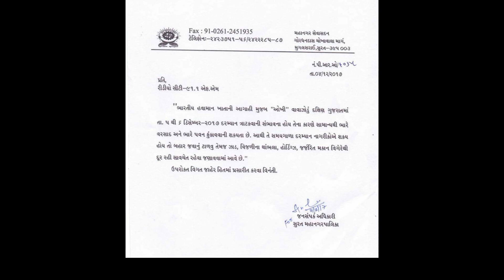ઓખી વાવાઝોડા અંગે ચાવચેતી મેસેજ Ockhi Cyclone High Alert Message For All | VV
સુરત મહાનગર પાલીકા અને રેડ એફ. એમ. નો ઓખી વાવાઝોડા અંગે સંયુક્ત મેસેજ.